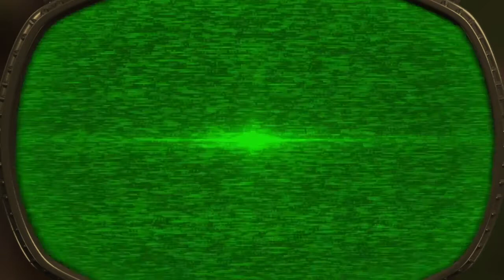PVZ GW - The FUSION Long Bomb Champions-League